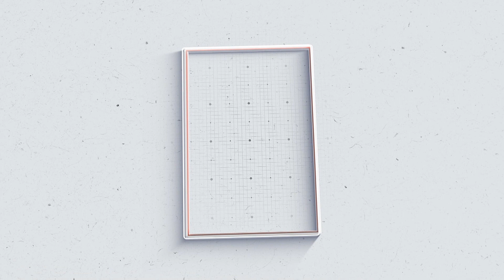VCV NEWS @ 09:30 /06-02-2023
NEWS UPDATES -06- Feb -2023
VCV NEW

Wadakkanchery, Thrissur